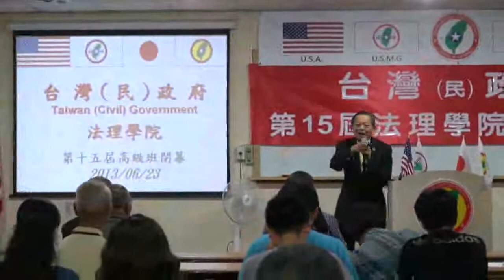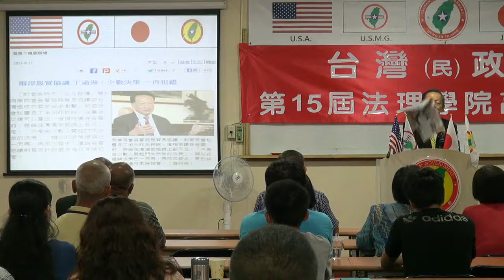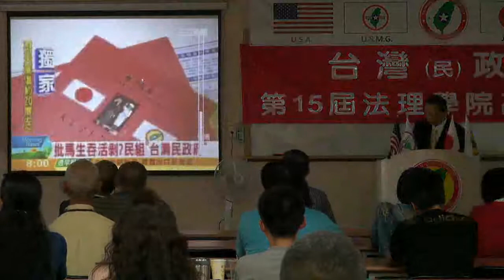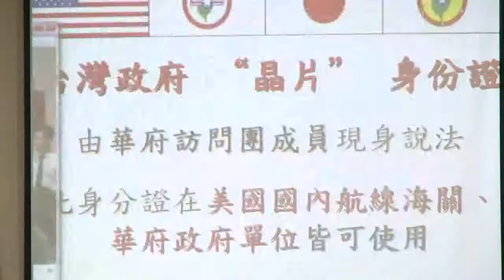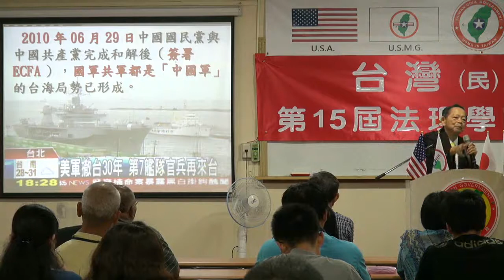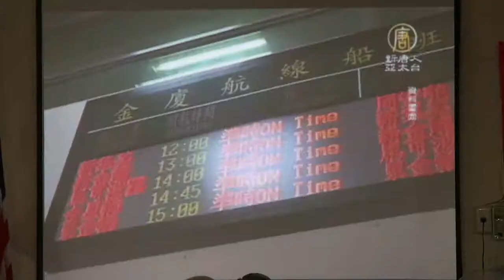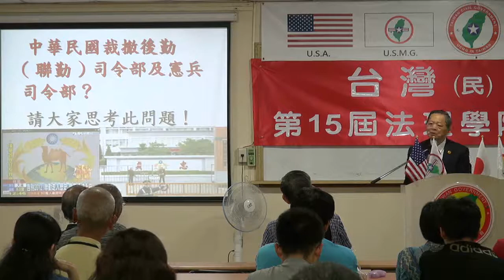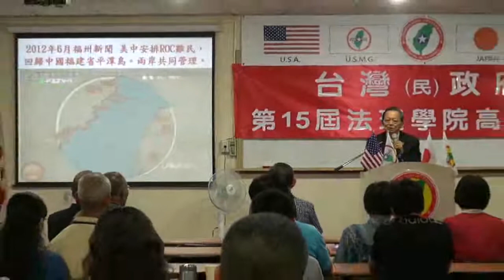130623-13-閉幕詞-張文彥-台灣(民)政府第15屆高級行政參議班